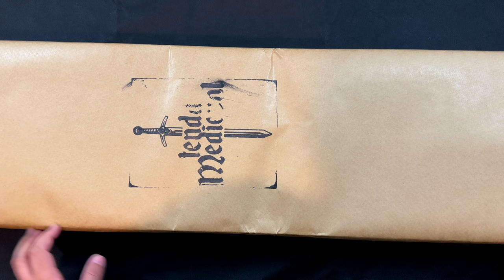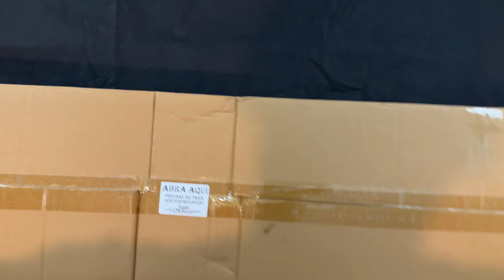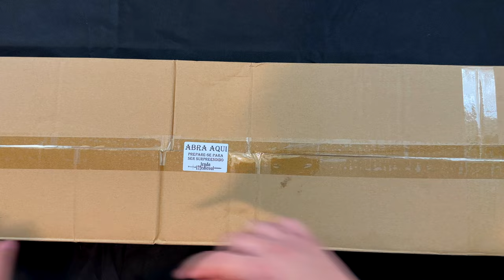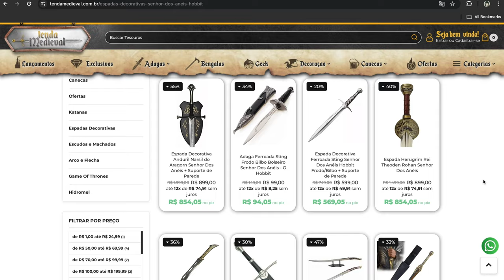A ESPADA DO BOROMIR - O Senhor dos Anéis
E no vídeo de hoje farei mais um Unboxing surreal, e dessa vez será da espada do Boromir, o Alto Vigilante da Torre Branca e Capitão-geral. Essa espada foi usada em um dos momentos mais emocionantes de "O Senhor dos Anéis".

⚜️𝐀𝐌𝐈𝐆𝐎𝐒
➤ O Senhor dos Anéis Brasil